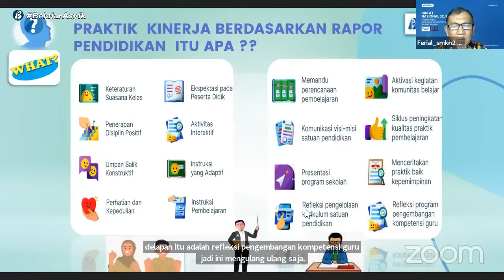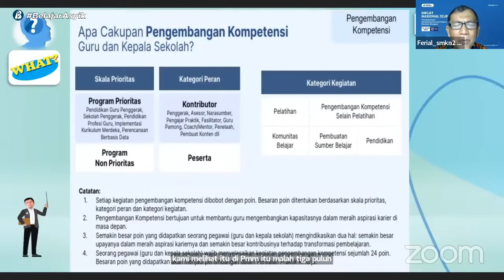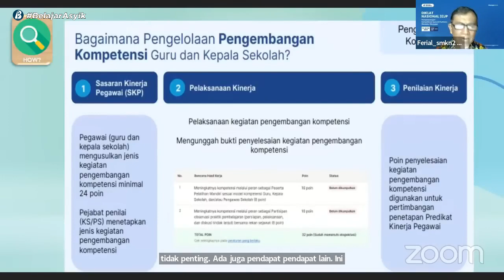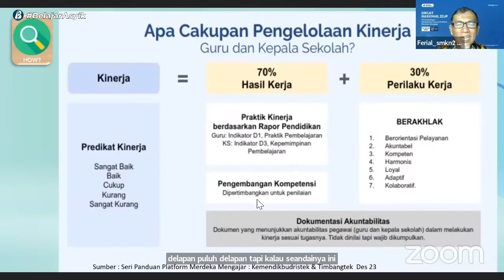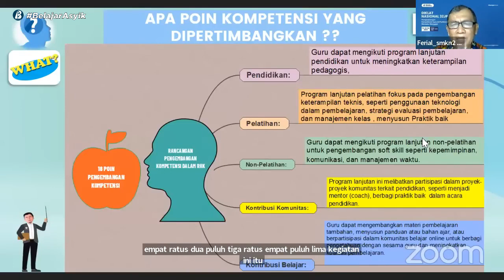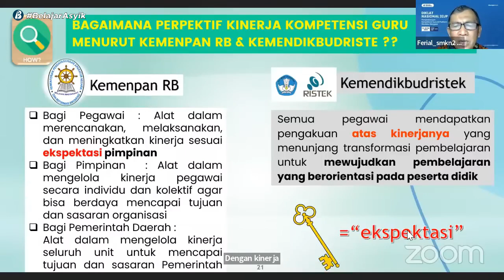Pengembangan Kompetensi Guru dan Kepala Sekolah